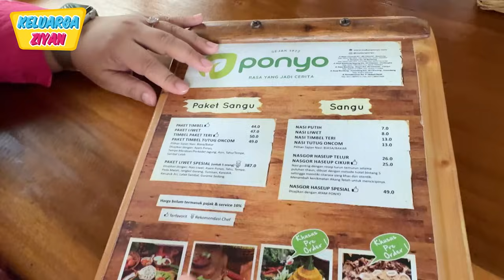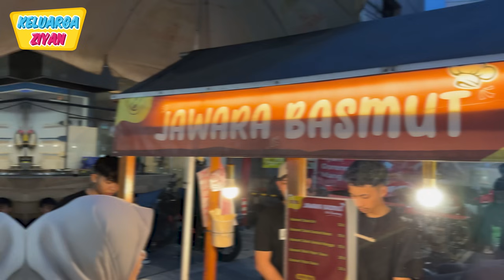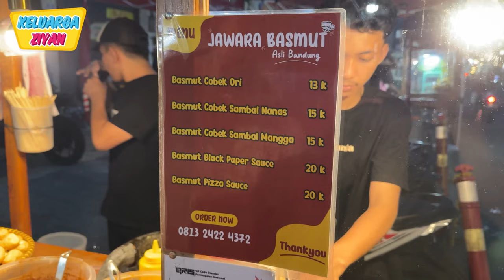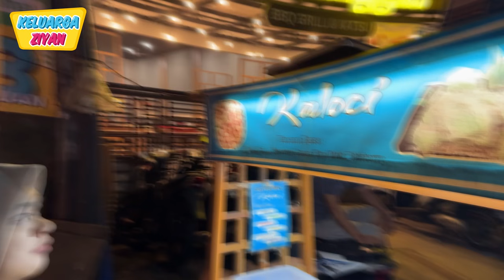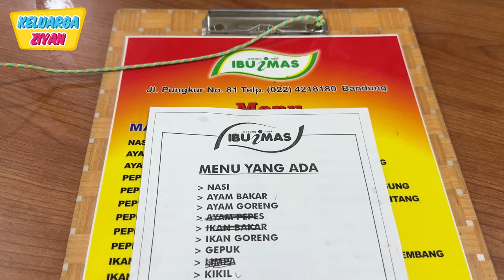24 JAM MAKANAN DI BANDUNG - Keluarga Ziyan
Kali ini, Mpah dan Mama mau challenge 24 jam makan di Bandung.
Mulai dari makanan legend di Bandung, hingga jajan di street food Bandung.